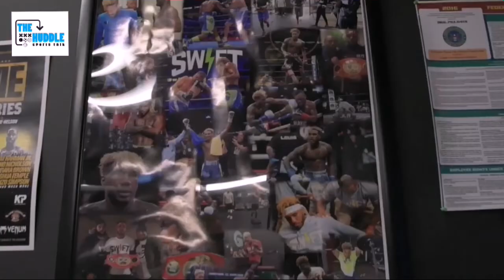S3 Ep3: Gibson Performance Training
We learn how the amazing family oriented training facility came to be; Swift Hurd and Wale training and more.